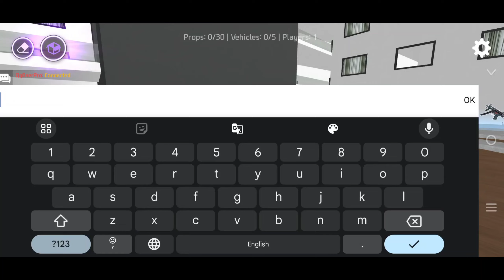Nextbots In Playground Update 0.1.4 Online Multiplayer TV Man Secret New Map Skibidi Toilet Gameplay